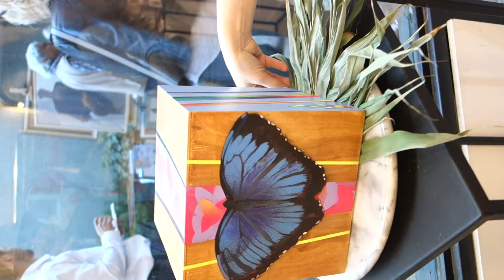Discussion avec l'Artiste et Docteur en Philosophie de l'Art, Erika Mykula,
Discussion avec l'Artiste et Docteur en Philosophie de l'Art, Erika Mykula, concernant son travail Artistique lors d'une exposition au Village Suisse de Paris,